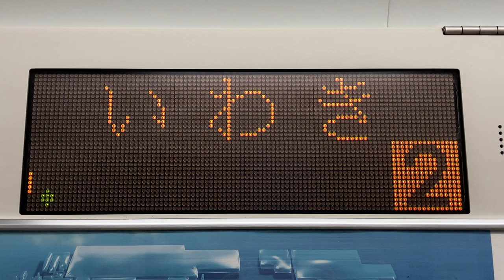JR東日本E531系 LED車内案内表示器 モハE530-1001 常磐線水戸行